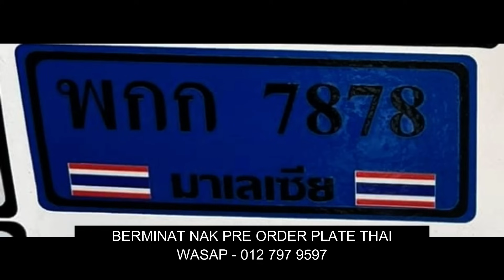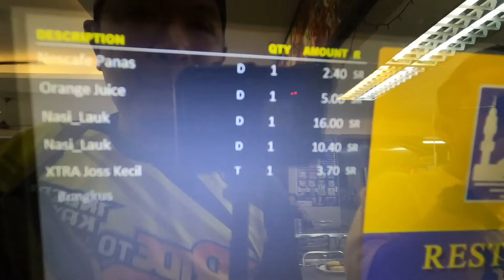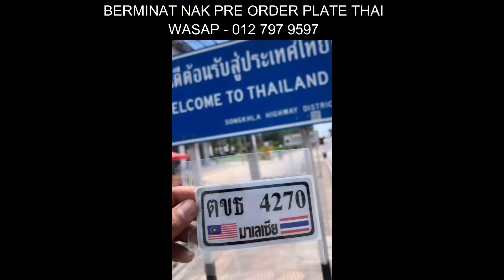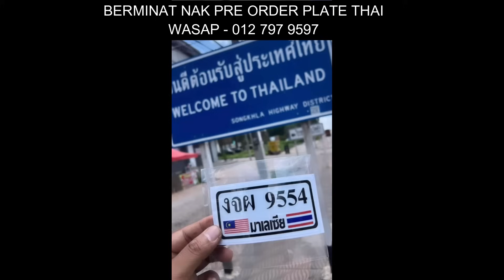TODAY STORY PASAL PECAH RUMAH